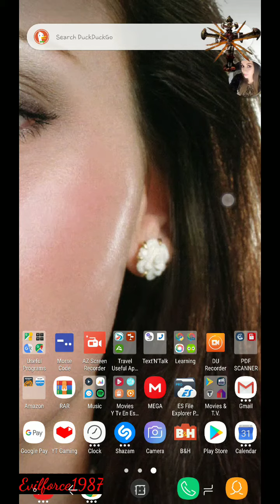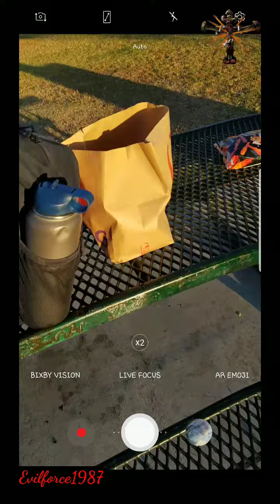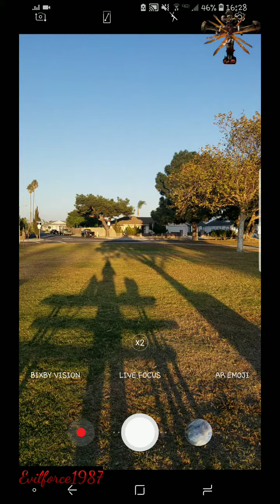Donde Terminaré- LA Beriso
Video pitero que hice con mi teléfono aver que tal jajajaja